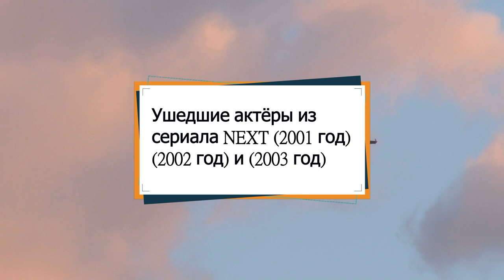Ушедшие Актёры из сериала NEXT годах)